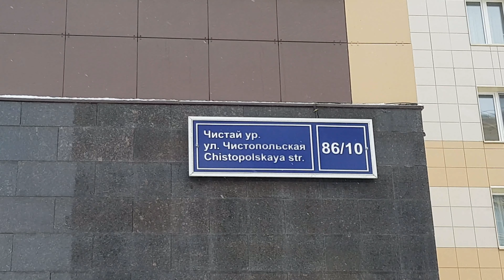Эльвира Галяутдинова:ЖК«Столичный» отмечает рекордные продажи на фоне эскроу-финансирования 26.11.20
Спикер - коммерческий директор Суварстроит Эльвира Галяутдинова.

Жилой комплекс «Столичный», который Суварстроит возводит в пяти минутах от центра Казани, насчитывает 1626 квартир. В компании отмечают, что уже продано 75% от общего квартирного фонда. «За последние 2 месяца мы наблюдали рекордный уровень продаж: проектное финансирование с использованием счетов эскроу дает людям гарантию сохранности своих инвестиций и приумножение их в будущем. Растет курс доллара, и многие хотят приобрести недвижимость для себя и в рамках инвестиций, ведь проектное финансирование с использованием счетов эскроу дает гарантию безопасности», - объясняет темпы продаж коммерческий директор Суварстроит Эльвира Галяутдинова.

Надо отметить, что строительство комплекса идет опережающими темпами: рост продаж квартир в третьей очереди обеспечивает сокращение сроков сдачи на целый год от запланированных изначально. В планах до конца года установить окна на объектах, витражное остекление, провести фасадные работы, установить слаботочные системы, положить плитку в местах общего пользования, установить лифты. «Весной 2021 года в третьей очереди планируется возведение панорамных галерей, и уже к лету того же года в планах завершить эти работы», - добавляет Эльвира Галяутдинова.

Вторая очередь проекта сегодня готовится к сдаче. На финальной стадии работы по устройству фасада, инженерных сетей, чистовой отделке, установке окон и витражей. На третьей очереди: работы по возведению монолита, инженерных коммуникаций и кровли.

Напомним, «Столичный» - первый жилой комплекс в Поволжье с панорамными галереями между домами, в которых расположатся коворкинг, детские и игровые комнаты, а также фитнес-зал. Необычный архитектурный облик и внутреннее наполнение позволили проекту войти в число финалистов премии Urban Awards. Комплекс застраивается на территории более 129 тысяч квадратных метров жилья с возможностью размещения 3.5 тысяч жителей. «Столичный» состоит из 3-х корпусов разной этажности от 17 до 22 этажей и находится в 5 минутах от центра Казани. Проектом планировки предусмотрено строительство детского сада, школы. Здесь реализованы лучшие практики домостроения: комплексный подход с созданием коммерческой инфраструктуры в шаговой доступности до социальных объектов, удобная внутренняя транспортная сеть, общественные пространства на территории двора и внутри дома, единственный двор в Татарстане с собственным кинотеатром во дворе, система сквозных подъездов: во двор и на улицу, подземные парковки со спуском с лифта, удобные разноформатные планировки до уникальных квартир с террасами, увеличенные оконные проемы и панорамные витражи, применение лучших строительных экологически чистых материалов керамических блоков Porotherm. Кроме того, для жителей отведены просторные колясочные и установлена система домофонии с возможностью установки «Умного дома». Одно из лучших решений для современных семей.

Видеосъемка 26 ноября  2020 года